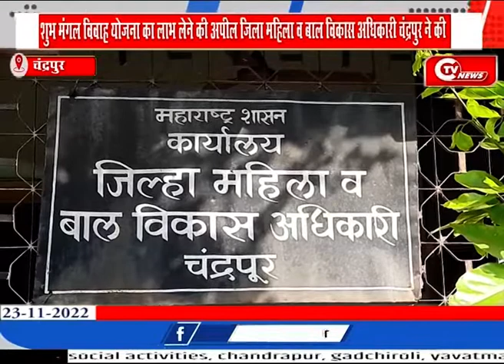शुभ मंगल विवाह योजना का लाभ लेने की अपील जिला महिला व बाल विकास अधिकारी चंद्रपुर ने की